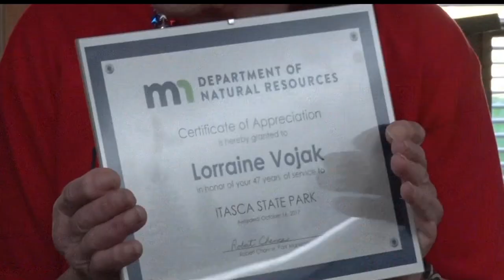Community Spotlight: Itasca State Park's Longest State Employee Retires